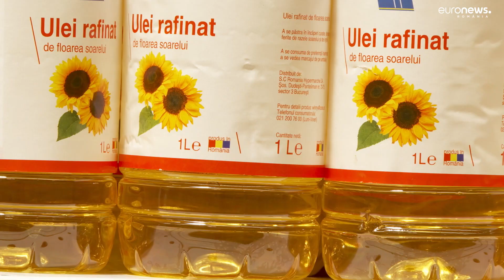Recolta de floarea-soarelui din Dolj, distrusă de schimbările climatice. Cum sunt afectați fermierii